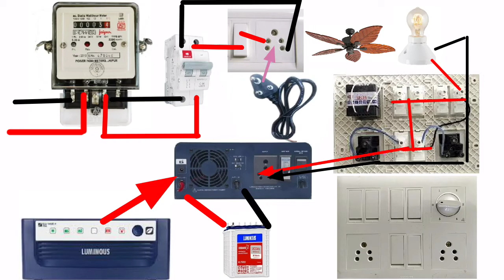home inverter connection || inverter connection diagram for house || gujrati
home inverter connection || inverter connection diagram for house